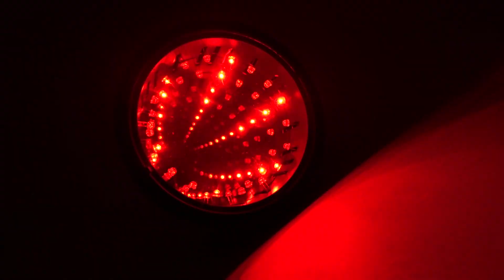6"TUNNEL LAMP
DESCRIPTION : 6"TUNNEL LAMP
ITEM NO. : 4949A
SIZE : 15 X 15 X 6 CM
MATERIAL :  ABS PLASTIC
PACKING : 1 PC/COLOR BOX, 24 PCS/CTN
COLOR BOX SIZE : 15.4 X 6.3 X 15.6 CM
CARTON SIZE : 39.3 X 32.3 X 33.2 CM
N.W/G.W : 4.00 / 6.20 KGS
REMARKS : 3"AA" BATTERY OPERATED ( NOT INCLUDED)